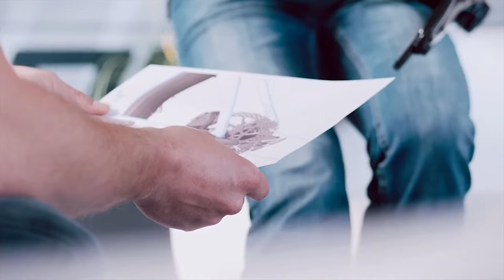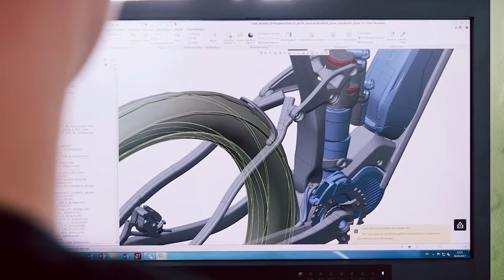MERIDA German engineering and design